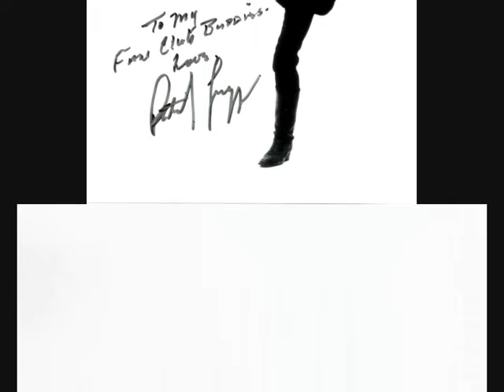Patrick Swayze et Lisa dans;One Last Dance.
Vidéo sur Patrick et Lisa partageant une de leur passion "La Dance"
Et tous ces instants de tendresse, de baisers ,de complicités!
Un des rares couple du show biz qui malgré les embûches a su rester intacte!!!
Un amour infini,,,,,,,,Le vrai Amour,,,,,,,